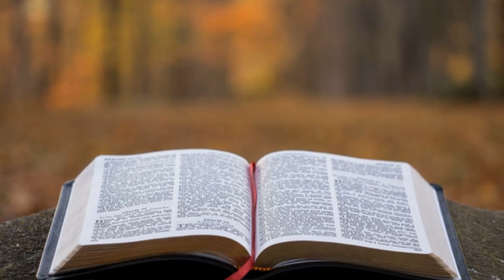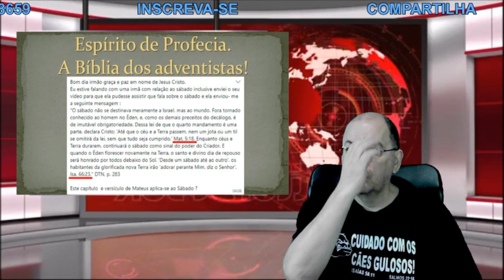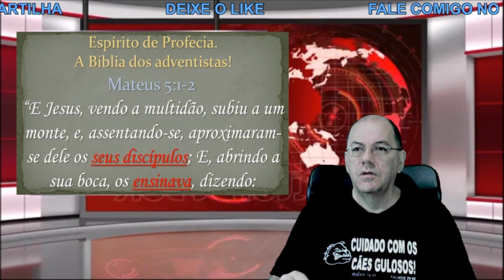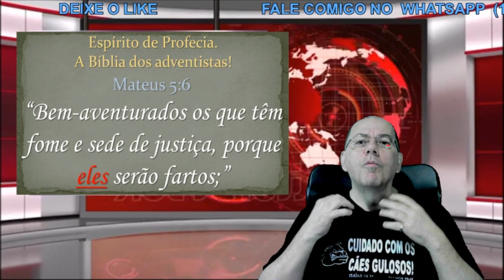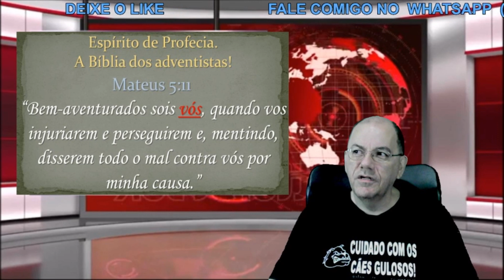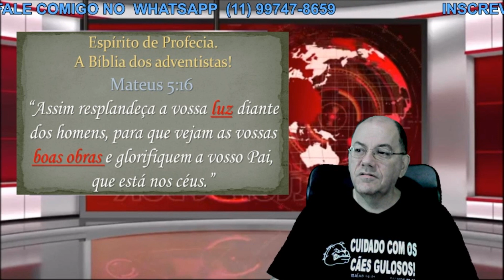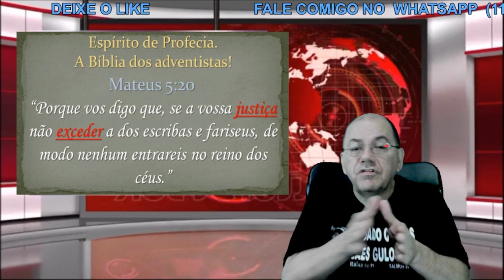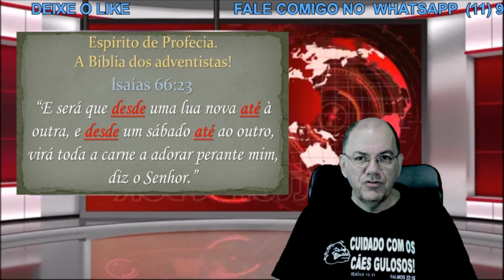ESPÍRITO DE PROFECIA. A BÍBLIA DOS ADVENTISTAS!